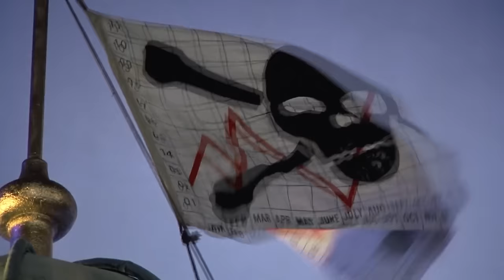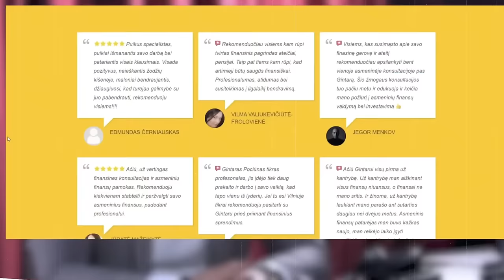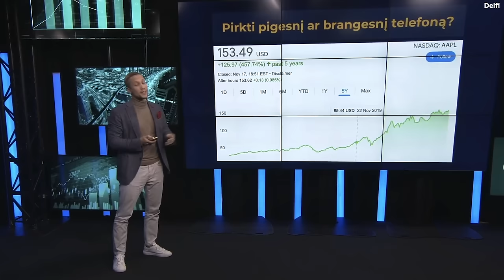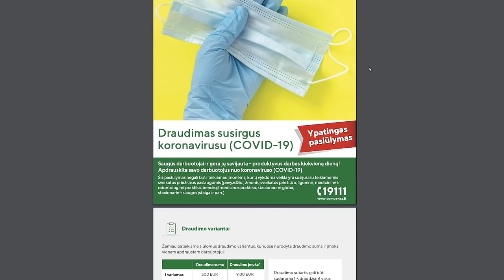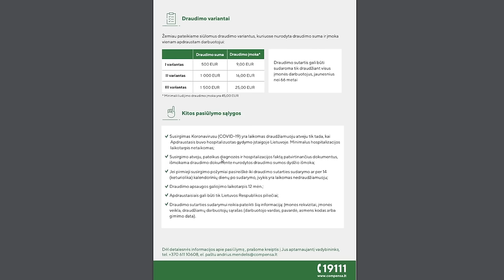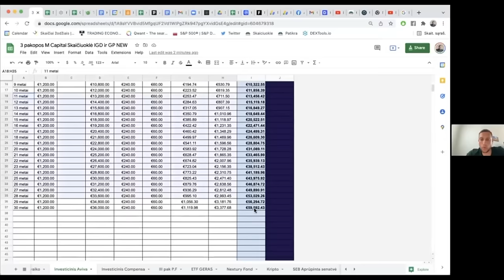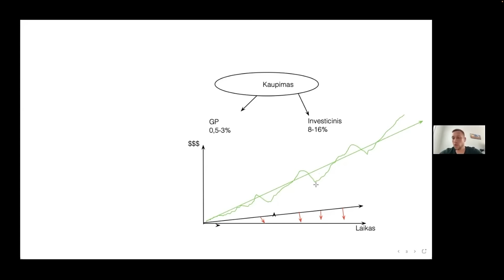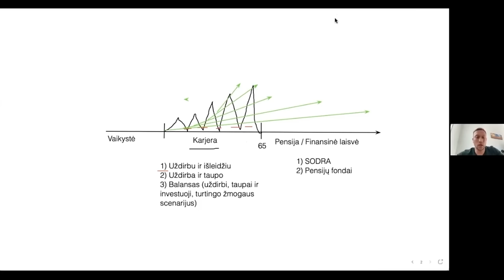Milijonieriaus Gintaro Pociūno sėkmės paslaptys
Finansų konsultantas ir buvęs "M Capital" akcininkas Gintaras Pociūnas gali jums patarti, kaip pasiekti finansinę laisvę. Juk pats ją jau pasiekė. Šis epizodas skirtas išsiaiškinti, kaip jam tai pavyko.